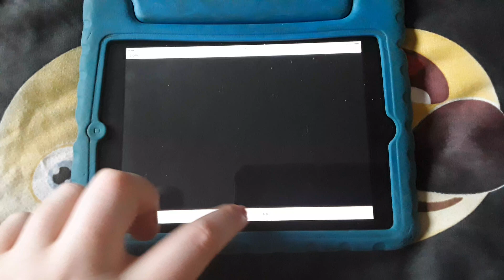Messy goes to okido season 3 trailer (2022)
start in 21st November 2022